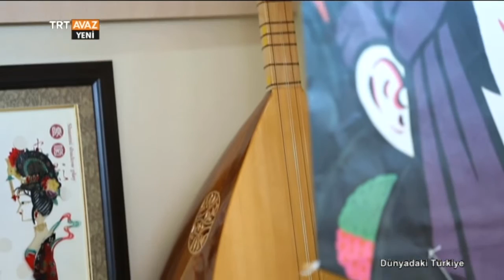Doğu Kültürleri Müzesi - Türkoloji Bölümü / El Farabi Üniversitesi - Dünyadaki Türkiye - TRT Avaz